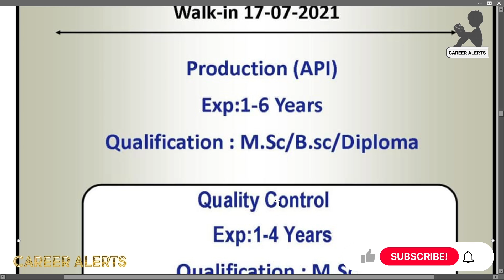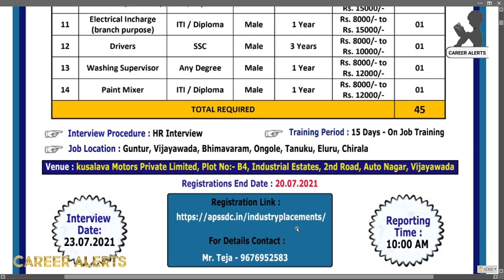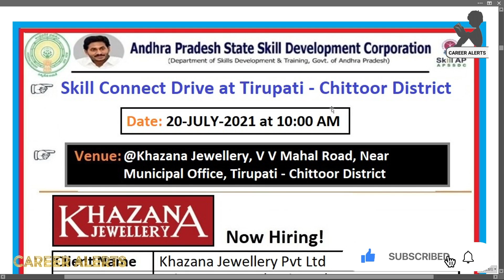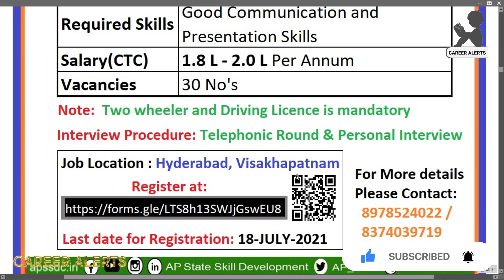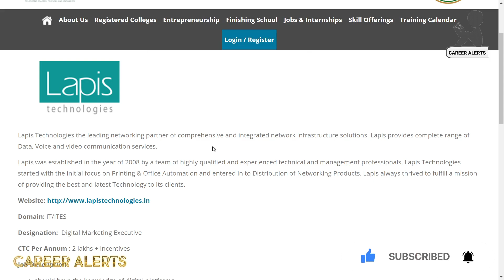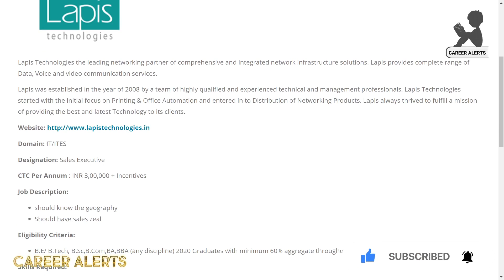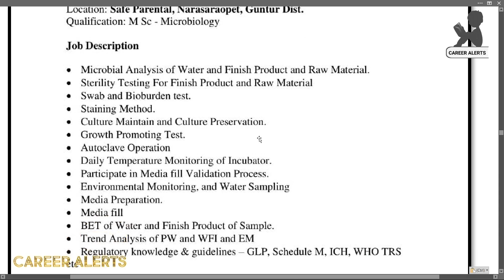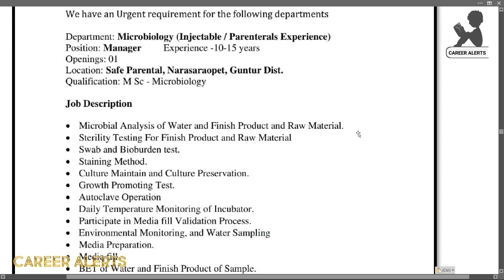Latest Freshers Notifications APSSDC and TASK, Pharma Jobs @ Vizag and Hyderabad, Other Places.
You Can also Search "Career Alerts" in Telegram to Join
Collaborated with KusalavaMotors & SriChakraGroup to Conduct Industry Customized Skill Training & Placement Program at Vijayawada

 is Conducting Skill Connect Drive for

is Inviting Applications for LomaaITSolutions
at Mangalagiri

is Inviting Applications for Leading Private Bank at Hyderabad &

Jobs From TASK Telangana Candidates  👇🏻👇🏻

Domain: IT/ITES

Follow our Telegram Channel : @CareerAlertsJobs
For More Jobs Info Regularly.